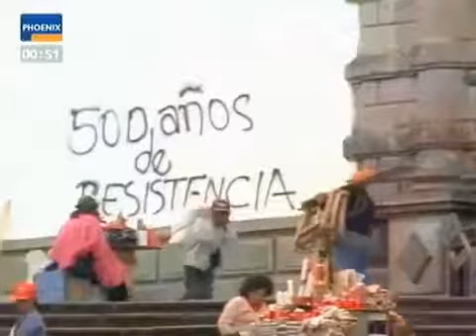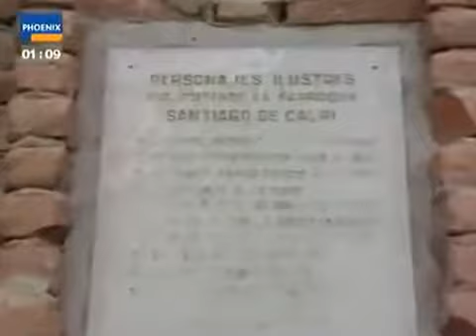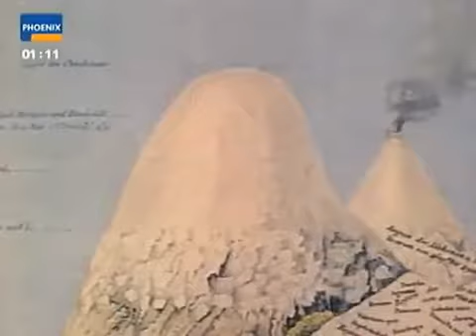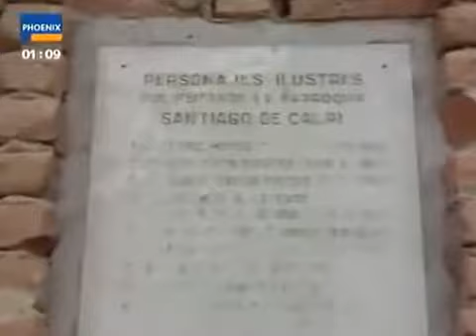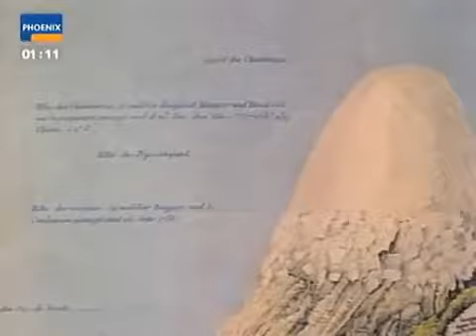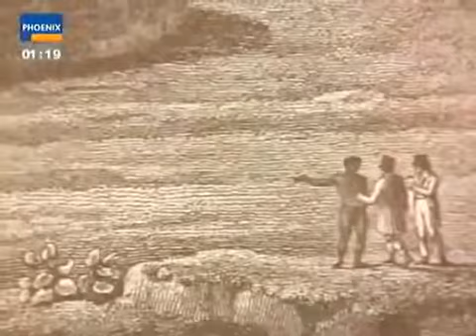DOKU Terra X - 42 - Tod im Schilfmeer - Moses und die Wunder der Wüste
Ganze Reihe hier: Am 23. Juni 1802 "gelangte ich bis nahe an den Gipfel des Chimborazo". In dieser lakonischen Kürze.

Ganze Reihe hier: Das einst so große und stolze Volk der Azteken mit all seinen Geheimnissen steht im Mittelpunkt der. Ganze Reihe hier: Das einst so große und stolze Volk der Azteken.

Ganze Reihe hier: Von der arabischen Küste und dem Indischen Ozean führt die Reise dann zum Ägypten des Alten Testaments.

Ganze Reihe hier: 1913 reist der Berliner Archäologe Konrad Theodor Preuss nach Kolumbien, an den Oberlauf des Rio Magdalenas.